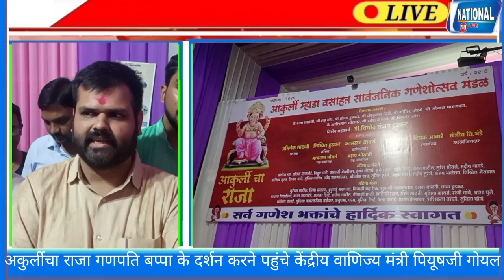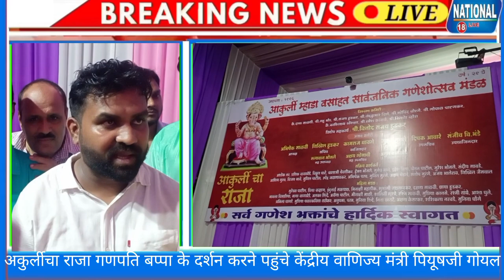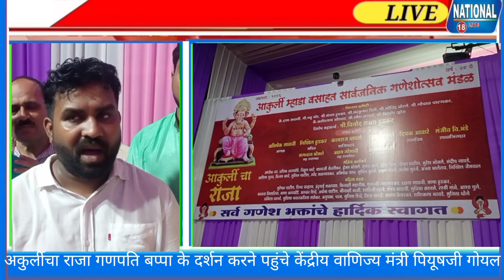कांदिवली पूर्व,अकुर्लीचा राजा गणपति बप्पा के दर्शन करने पहुंचे केंद्रीय वाणिज्य मंत्री पियूषजी गोयल